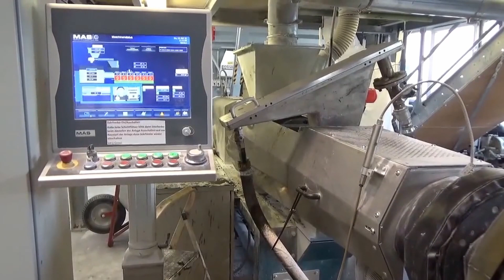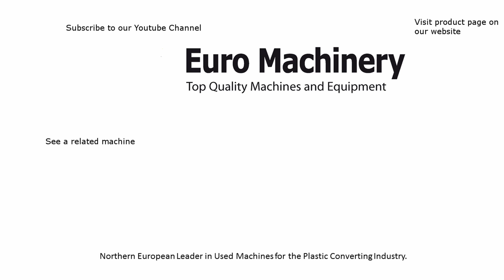MAS + NGR Cascade Recycling System Hot die watering pelletiser